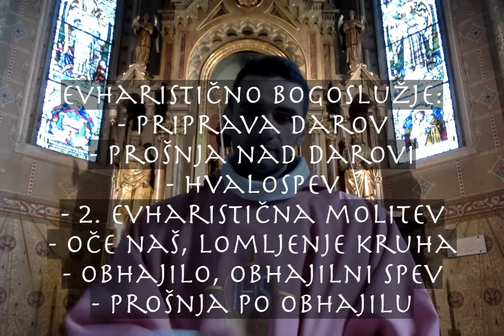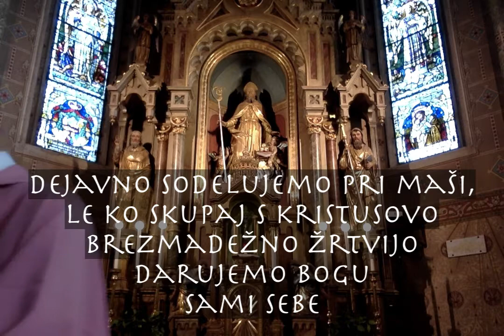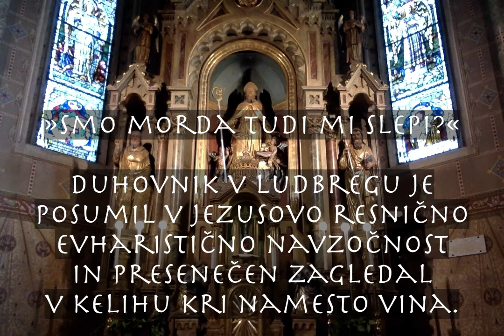e-maša (nedelja A4/6)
4. postna nedelja
e-maša z občasno razlago v podnapisih
Sevnica, cerkev sv. Nikolaja

duhovno obhajilo:
Jezus, verjamem, da si navzoč v Najsvetejšem zakramentu. Zahvaljujem se Ti za Tvojo ljubezen do mene,
ki si mi jo izkazal s svojo smrtjo na križu.
Želim Te ljubiti bolj kakor vse drugo,
predvsem pa Te želim sprejeti v svojo dušo.
Ker Te ne morem prejeti zakramentalno,
Te prosim, da prideš k meni duhovno:
prosim Te, da vstopiš v moje srce in prebivaš v njem.

Hvala, Jezus, za to duhovno obhajilo,
hvala za Tvoj objem,
hvala za to duhovno združitev s Teboj.
Ne dovoli, da bi se ločil od Tebe,
ampak mi pomagaj, da ostanem v Tebi.